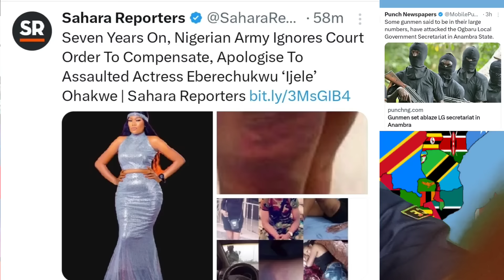E Don Red! Gov Soludo Flee As UGM Càptùre Many Policemen, Beat Them To Dèàth, Bùrn Secretariat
Happening Now In Anambra State nigeria criticsnews tinubu abuja news police nnamdikanu asaridokubo biafra #nigeriaarmy